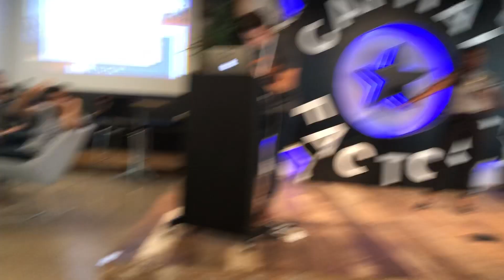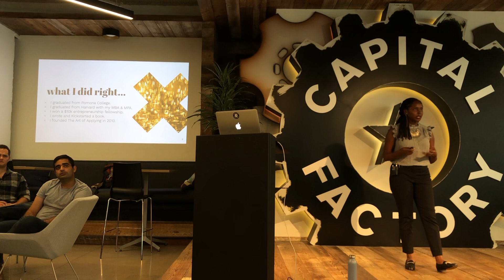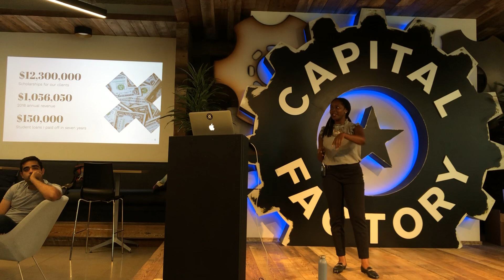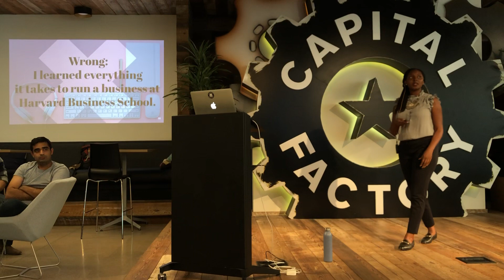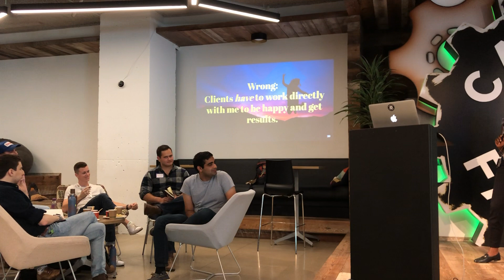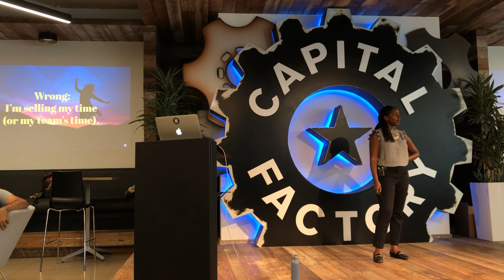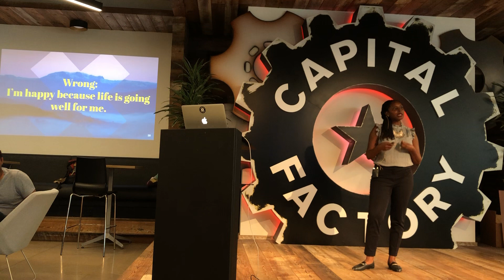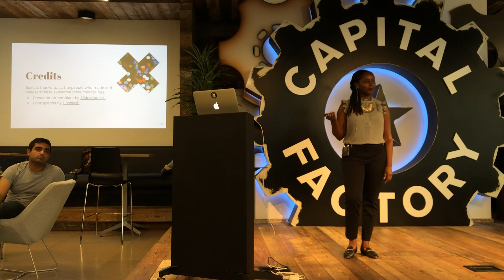The Joy of Being Wrong: 3 Day Startup Global Roundup Opening Keynote by Kaneisha Grayson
On July 13, 2019, Kaneisha Grayson, founder of The Art of Applying, served as the opening keynote for the 3 Day Startup Global Roundup conference. During her one-hour presentation, Kaneisha shares how she discovered the joy of being wrong, and what ten years of running her education company "the wrong way" and growing it to a million-dollar business have taught her.

Are you ready to make your grad school dreams come true?
Book a free training with our team to see how we can help.